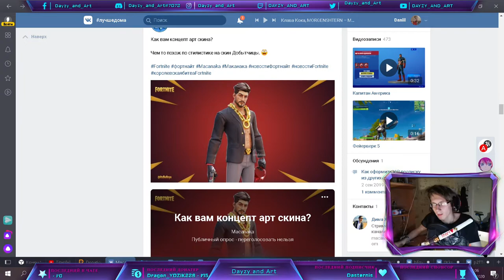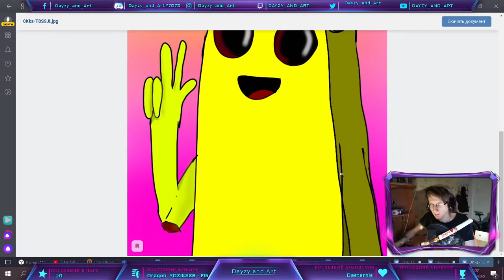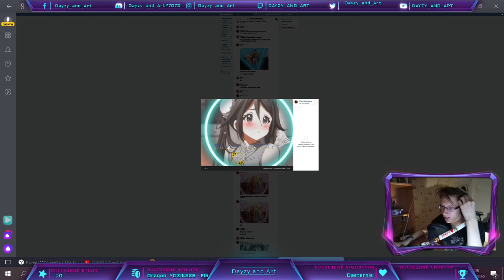🔴Няшный обзор магазина фортнайт от Дейзи / 09.07.2020 / Магазин фортнайт / скины / Dayzy and art